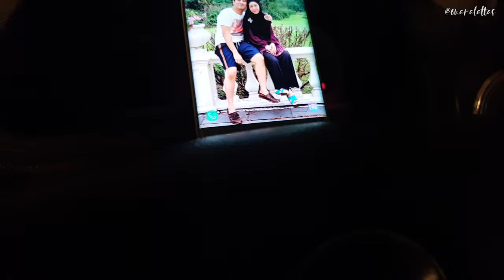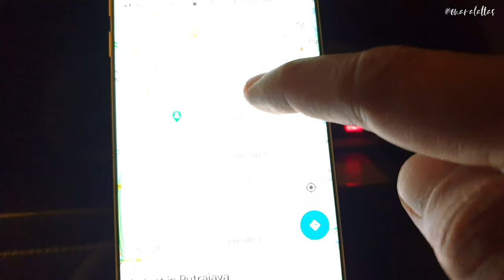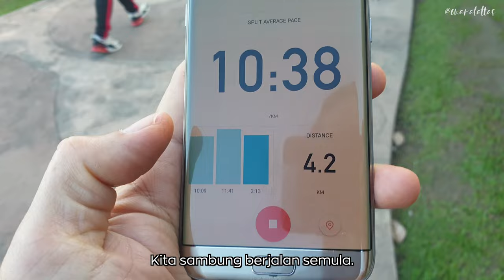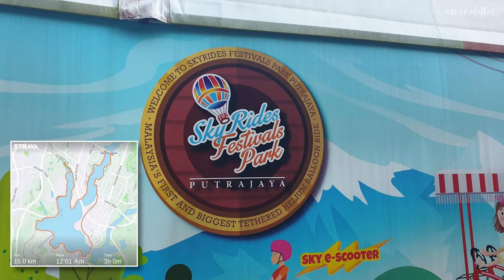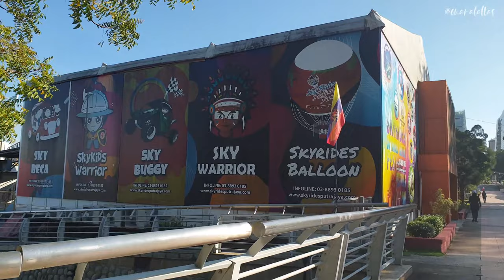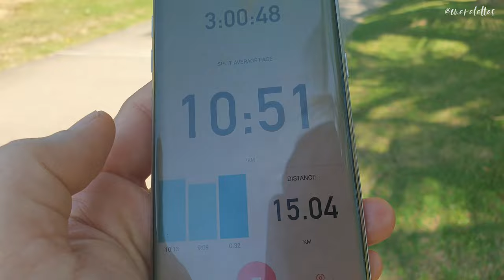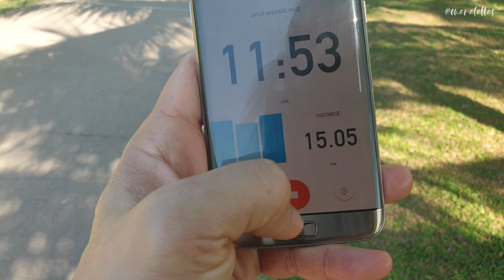MUST WATCH! Why Putrajaya & Cyberjaya Are The Best Places To Live | Weekend Vlog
Ayuh saksikan keindahan Putrajaya dengan mengikuti rutin setiap hujung minggu di Perdana Lake Jogging Track, mengelilingi Tasik Putrajaya. Kali ni, aku try route terbaru aku melalui Jambatan Seri Gemilang, Masjid Besi, Jambatan Seri Wawasan, Ayer8 dan kembali ke Perdana Lake Sunset Point. Total 1 loop lebih kurang 15 km.

Maaf video sangat bergegar. Aku tak bawa stabilizer sebab tak plan pun nak buat full video. Tujuan utama just nak tahu jarak route baru ni.

Apapun, keputusan aku untuk membeli rumah di Cyberjaya adalah keputusan yang terbaik kerana aku sangat sukakan persekitaran kawasan Putrajaya dan Cyberjaya yang tenang dan bersih ni.

(00:00) Intro
(00:31) Planning the route
(02:26) Strolling around Tasik Putrajaya
(19:29) Total KM
(20:23) Outro

Equipment & Editing:
○ Samsung S9+